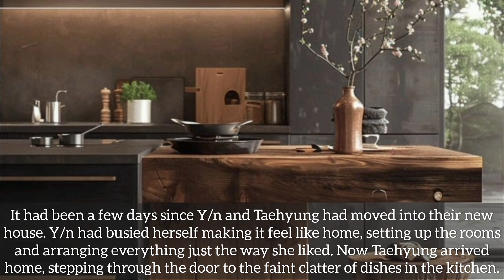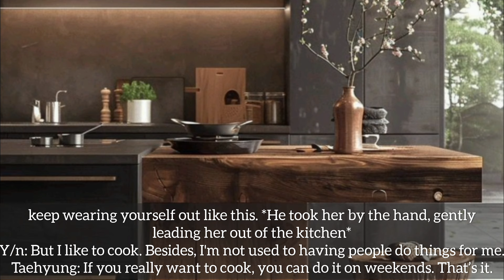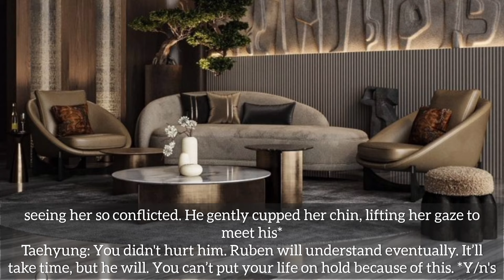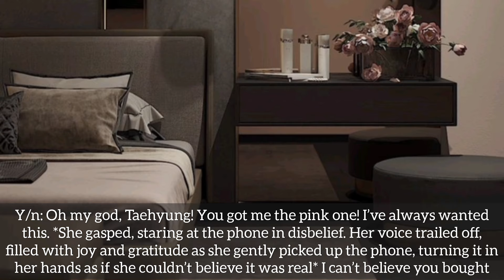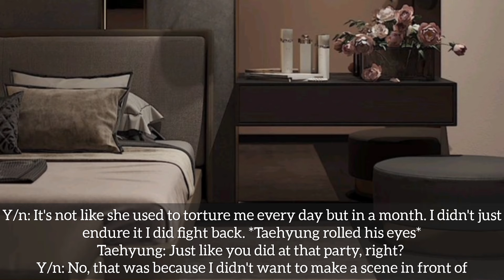𝐁𝐨𝐧𝐮𝐬 𝐘𝐨𝐮𝐫 𝐅𝐨𝐫𝐜𝐞𝐝 𝐇𝐮𝐬𝐛𝐚𝐧𝐝 𝐑𝐞𝐭𝐮𝐫𝐧𝐬 𝐅𝐫𝐨𝐦 𝐀𝐛𝐫𝐨𝐚𝐝 𝐓𝐨 𝐌𝐚𝐫𝐫𝐲 𝐇𝐢𝐬 𝐆𝐢𝐫𝐥𝐟𝐫𝐢𝐞𝐧𝐝 𝐀𝐧𝐝 𝐇𝐢𝐬 𝐅𝐚𝐦𝐢𝐥𝐲 - || 𝐊𝐓𝐇 𝐅𝐅